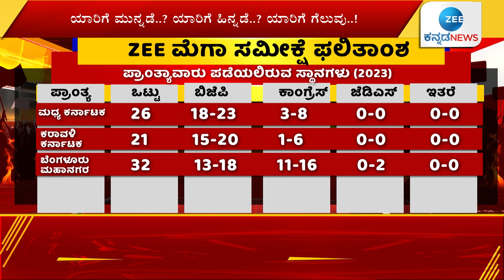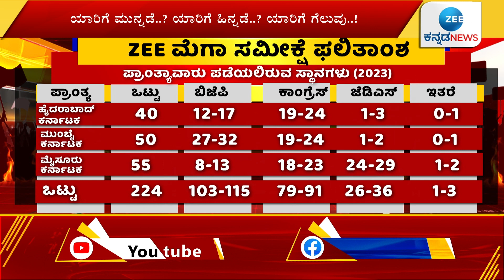ZEE KANNADA NEWS ELECTION SURVEY | ಜೀ ನ್ಯೂಸ್-ಮ್ಯಾಟ್ರಿಕ್ಸ್‌ ಸಮೀಕ್ಷೆಯಲ್ಲಿ BJPಗೆ ಸರಳ ಬಹುಮತ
ರಾಜ್ಯದಲ್ಲಿ ಮತ್ತೆ ಬಿಜೆಪಿ ಸರ್ಕಾರ ರಚಿಸೋದು ಗ್ಯಾರೆಂಟಿಯಾಗಿದೆ. ಜೀ ನ್ಯೂಸ್ ಮತ್ತು ಮ್ಯಾಟ್ರಿಕ್ಸ್‌ ಸಮೀಕ್ಷೆಯಲ್ಲಿ ಸರಳ ಬಹುಮತದ ಸೂಚನೆ ಸಿಕ್ಕಿದೆ. ಮಲ್ಲಿಕಾರ್ಜುನ ಖರ್ಗೆ ಅವರ ಮೋದಿ ಕುರಿತು ಹೇಳಿದ ವಿಷಸರ್ಪ ಮಾತು ಕಾಂಗ್ರೆಸ್‌ಗೆ ದುಬಾರಿಯಾಗಿದೆ ಅಂತ ಸರ್ವೆ ಹೇಳಿದೆ. ಅಲ್ದೆ ಮುಂದಿನ ಸಿಎಂ ಕೂಡ ಬಸವರಾಜ ಬೊಮ್ಮಾಯಿ ಅನ್ನೋದಿಕೆ ಹೆಚ್ಚಿನ ಅಭಿಮತ ಸಿಕ್ಕಿದೆ.